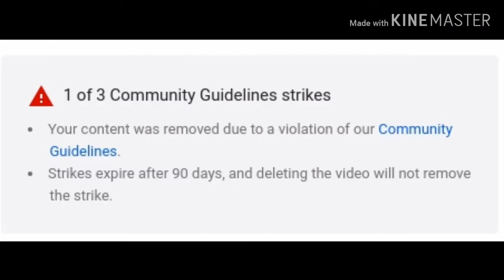Why I Couldn't Upload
Sorry Guys